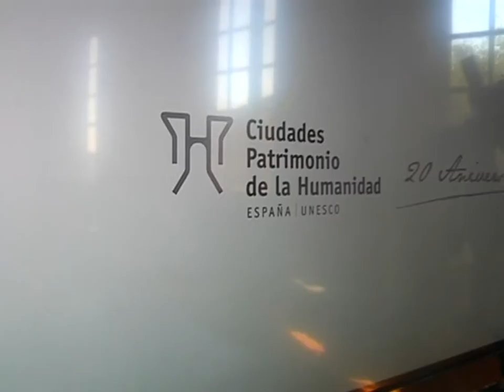Reunión en Toledo de la ejecutiva del grupo de Ciudades Patrimonio de la Humanidad de España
Esta mañana se ha reunido en Toledo la comisión ejecutiva del grupo de Ciudades Patrimonio de la Humanidad de España.  Lo hacen para, entre otros asuntos, trazar los eventos con los que se celebrará su 20 aniversario.
El grupo de Ciudades Patrimonio de la Humanidad se formó en 1993 en Ávila. Por eso, el escenario de su conmemoración será esta misma ciudad. Para hablar sobre el asunto se han reunido en Toledo los alcaldes de cinco de las trece ciudades que lo conforman en nuestro país.
Entre los alcaldes presentes en la capital castellano manchega una idea muy sólida: este grupo se ha convertido en vital para ellos, porque la unión hace la fuerza.
Y eso se manifiesta en datos: el crecimiento del turismo en todas ellas ha sido muy notable. Un grupo que tiene claro que el discurso partidista no forma parte de su esencia ni sirve para cumplir sus objetivos.
Además de los actos de conmemoración que tendrán lugar en Ávila en el mes de noviembre el grupo se volverá a reunir en salamanca  para aprobar  un  plan estratégico que incentive las acciones turísticas.
Recuerden que en España la UNESCO reconoce como  ciudades patrimonio de la humanidad a Ávila, Cáceres, Salamanca, Santiago de Compostela, Segovia, Toledo, Córdoba, Cuenca, Alcalá de Henares, San Cristóbal de la Laguna, Ibiza, Tarragona y Mérida.